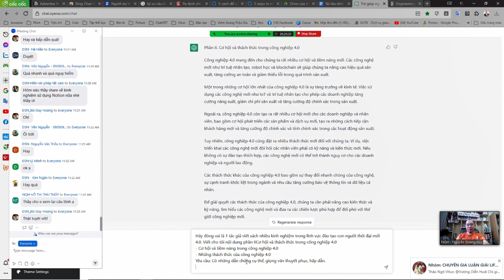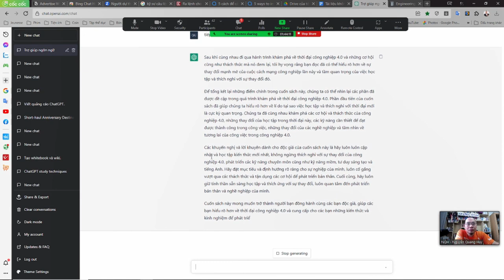Viết sách cùng ChatGPT: Bước 1 - Lên ý tưởng và tiêu đề sách - Nguyễn Quang Huy